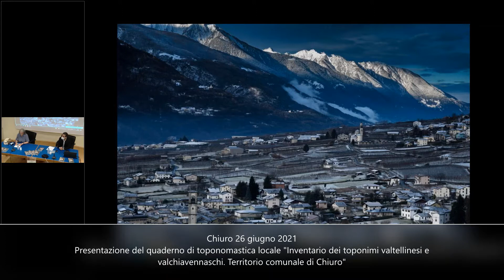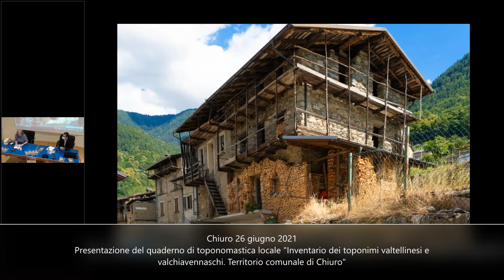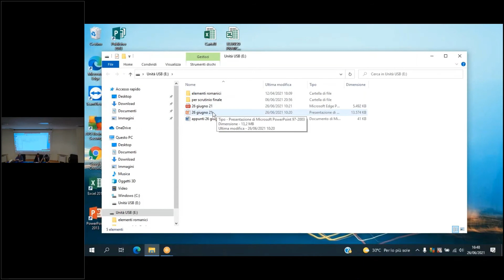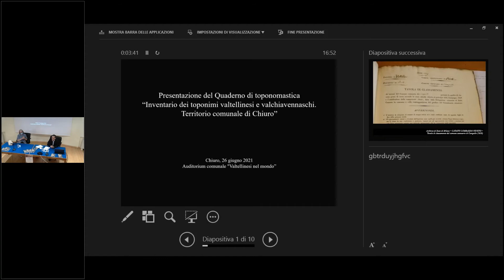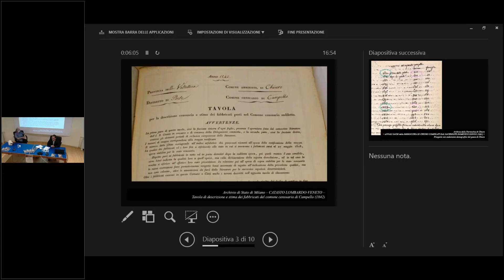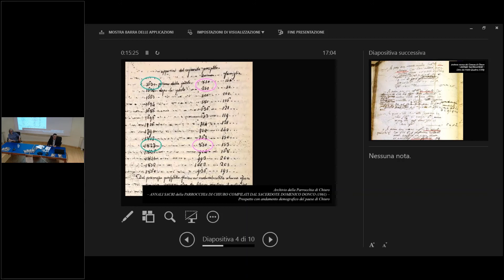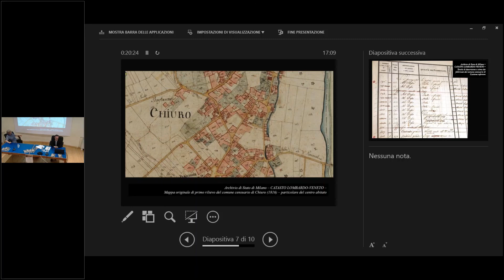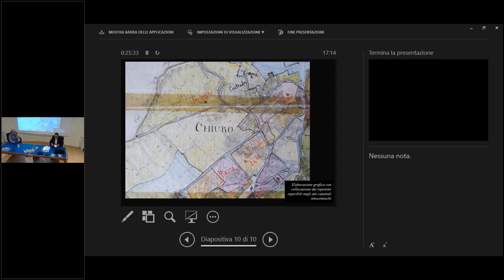Presentazione Quaderno di Toponomastica - Chiuro 26.06.2021